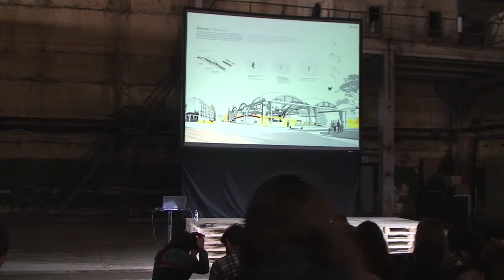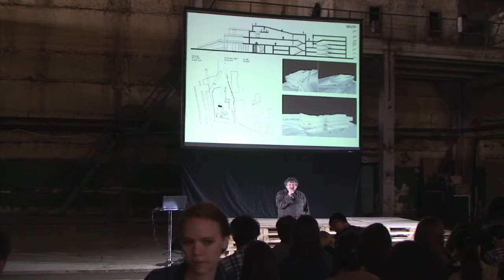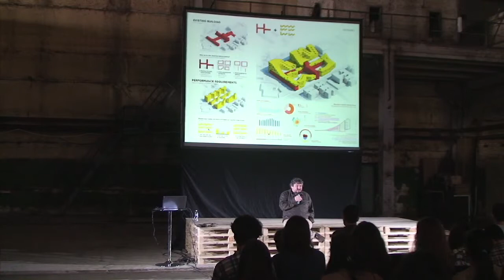Lecture of Vlad Troitsky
CANactions 2014